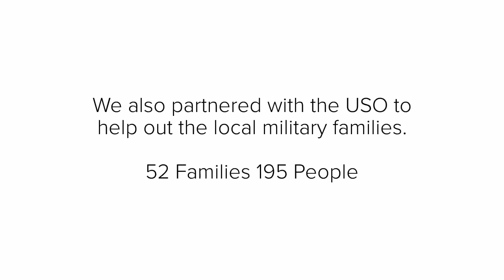Pantry Care Packages Day 2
Day 2 of handing out pantry care packages, gave us the opportunity to help out community even more.